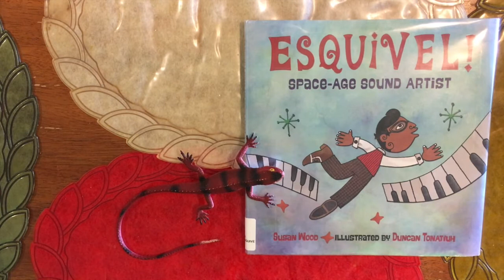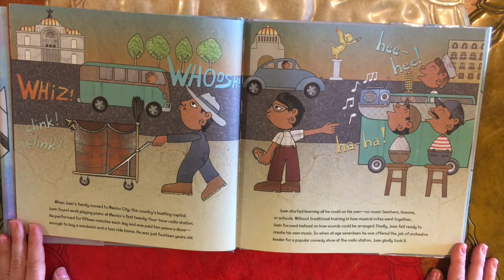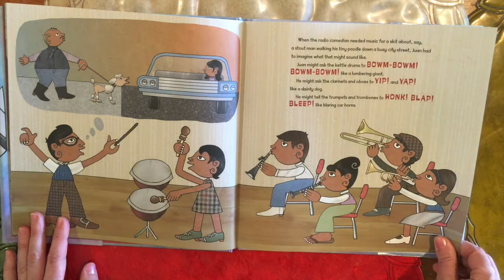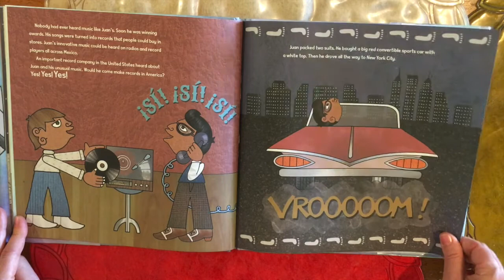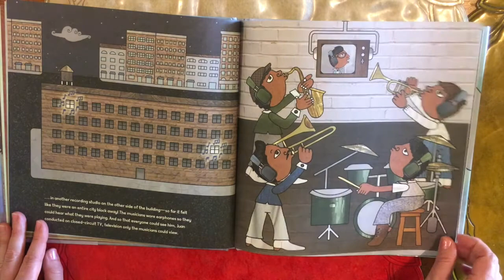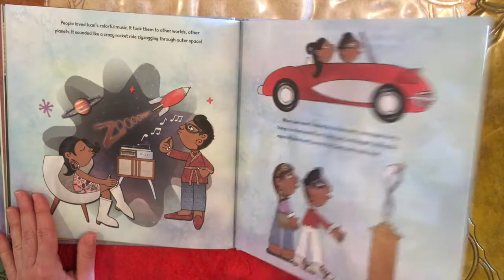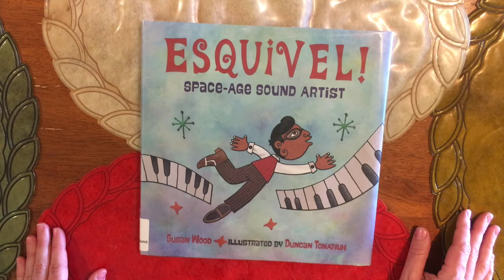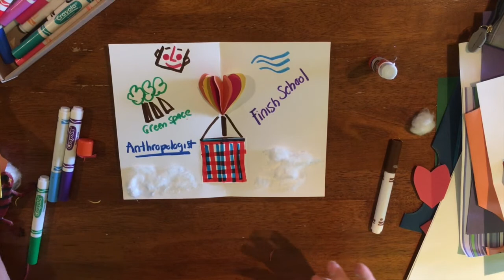Imagining the Future with the Mexican American Cultural Center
Part Four of the series "Books of Time!: Exploring Self, Time, and Community." Join Teaching Artist Cassie Smith from the Emma S. Barrientos Mexican American Cultural Center as she takes students on a journey through space and time with her trusty sidekick Larry the Lizard.  Students will learn how to make pop-up books while also exploring their community and their role in it.  In this video, created for Stay Creative, the City of Austin Parks & Recreation Department’s 2020 Digital Summer Program, students will take what they have learned during the week to formulate visions for themselves and their community.  Students will learn a new pop-up technique to make a hot air balloon with their dreams for their community. Students will learn about the Caminos mural located at the ESB-MACC and discuss how art can be used to imagine the future.  "Students will learn about a fellow dreamer, Esquivel, a Mexican space-age sound artist through the book by Susan Wood and illustrated by Duncan Tonatiuh."